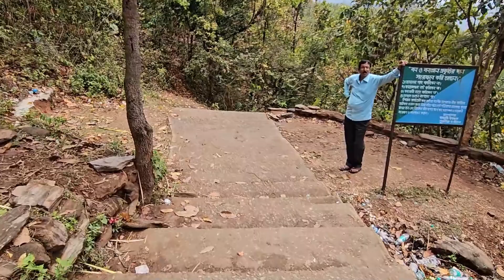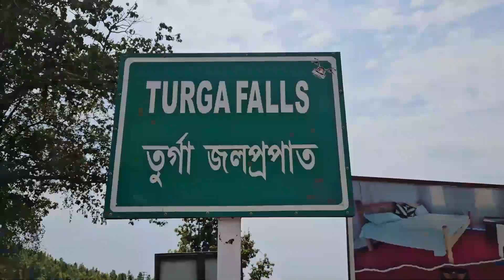BAMANI & TURGA FALLS, AYODHYA PAHAR, PURULIA|क्या देखना चाहिये या नहीं || FULLY EXPLAINED..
BAMANI FALLS, THE BIGGEST FALLS IN THE AYODHYA PAHAR AND THE TURGA FALLS ARE THE TWO FALLS TO BE EXPLORED DURING OUR TOUR TO THE PURULIA AYODHYA PAHAR.